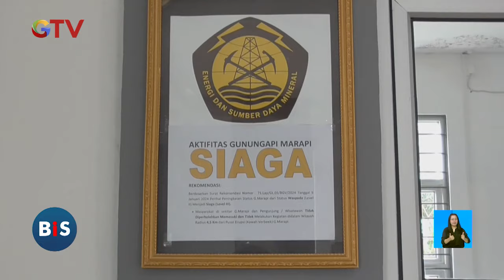Evakuasi Mobil yang Terjebak Longsor Bekas Tambang Pasir Ilegal di Kerinci, Jambi - BIS 12/06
Saksikan info berita terkini di:
Buletin iNews Pagi: Senin – Jumat Pukul 03.45 WIB
Buletin iNews Siang: Setiap Hari Pukul 10.30 WIB
Buletin iNews Malam: Senin – Jumat 01.00 WIB
Buletin iNews: Senin – Jumat 12.00 | 14.00 | 00.00